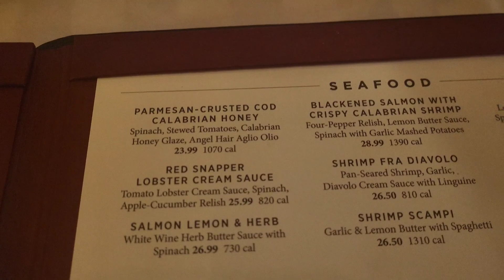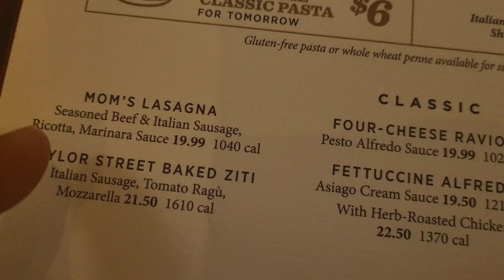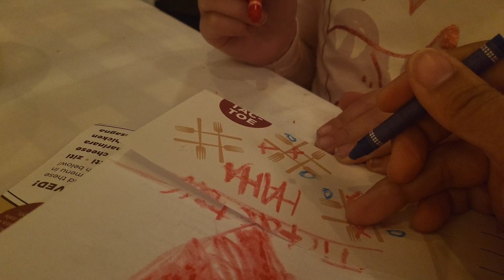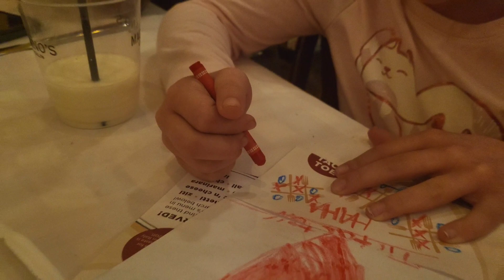Checking out Maggiano's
Score a free month of GameFly or get a discount on me -